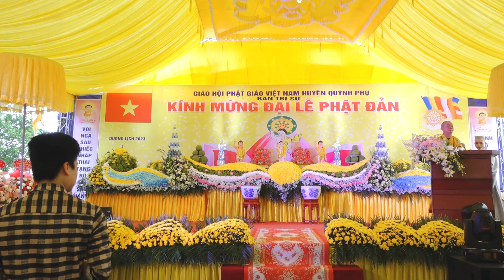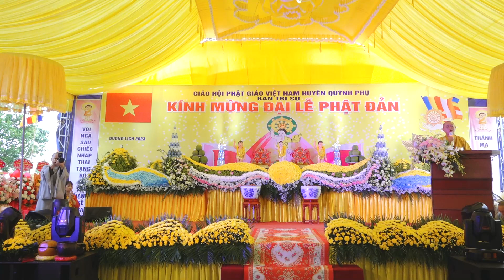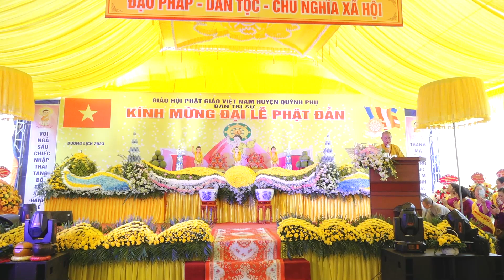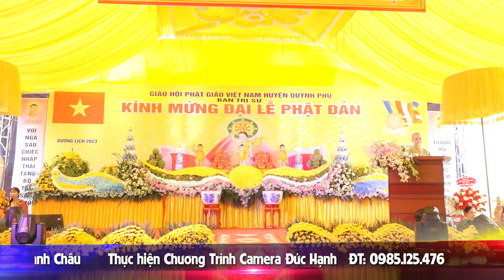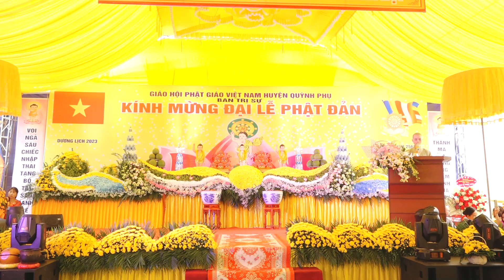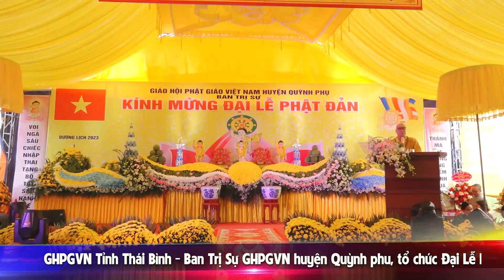PHAN 2 ĐẠI LỄ PHẬT ĐẢN CHÙA THIÊN PHÚC, QUỲNH HẢI, QUỲNH PHỤ, THÁI BÌNH 2023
Phần 2 Kính Mừng Đại Lễ Phật Đản PL 2567 - DL 2023   Ban TSGHPGVN  huyện Quỳnh phụ  tổ chức tại Chùa Thiên phúc , Thôn Đoàn Xá, Xã Quỳnh Hải, Quỳnh Phụ, Thái Bình   ngày: 23 /5/2023 ( tức 05 tháng 4 năm Quý Mão )   Camera Đức Hạnh   ĐT: 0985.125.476.